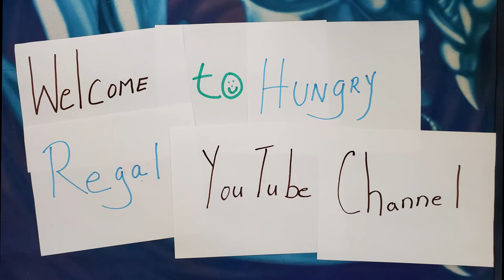Stirfry Chicken With Pumpkin